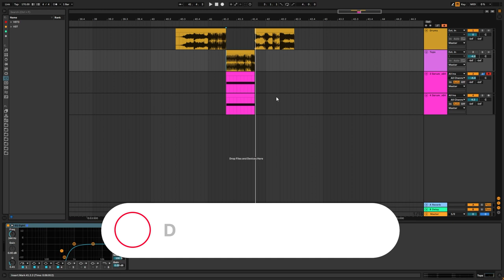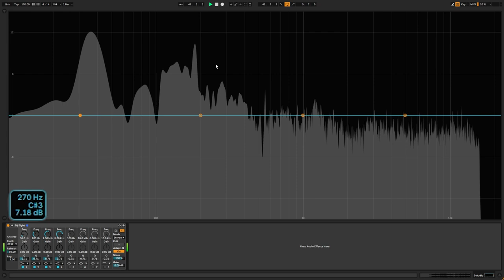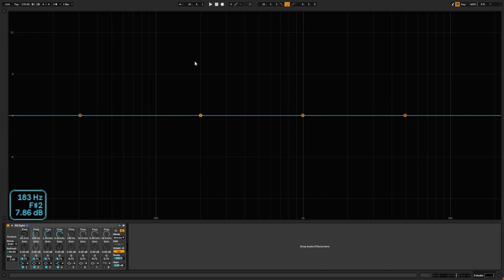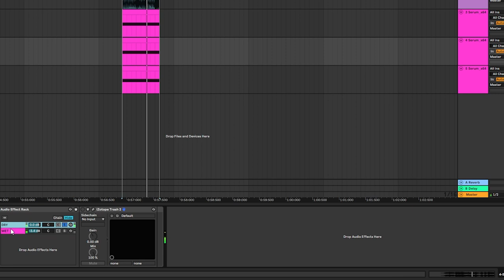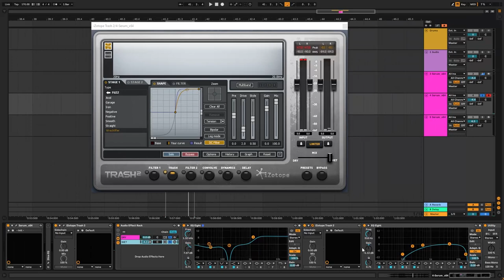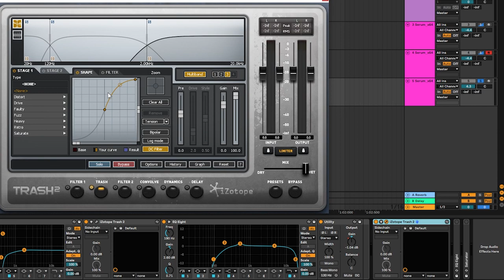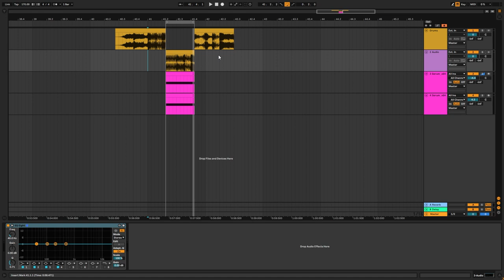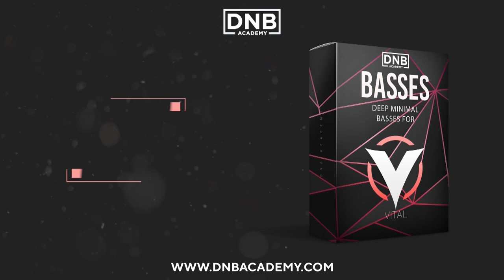How To Make BASSES Like SHY FX ,BREAKAGE & BREAK - I GOT YOU | Serum Tutorial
In this video, we show you how to make BASSES Like SHY FX ,BREAKAGE & BREAK - I GOT YOU in Xfer Serum